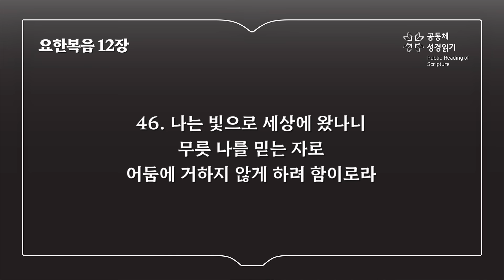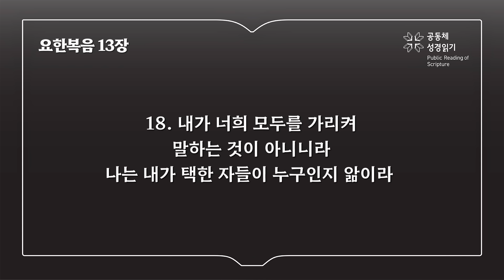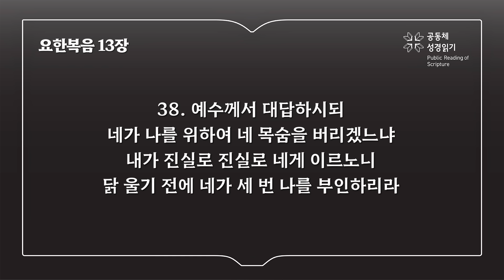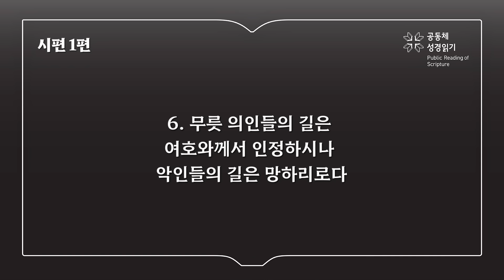365일 읽기 플랜_311일차 (요 12-13, 시 1)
[365일 읽기 플랜_1일차_311일차]

요한복음 12-13장, 시편 1편